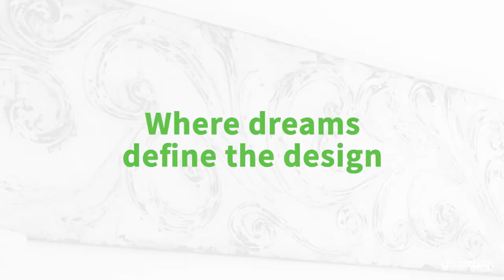1/114 Bridge Street - Guardian Realty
Schofields-1/114 Bridge Street